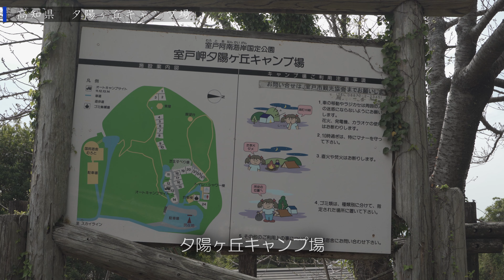星の綺麗なキャンプ場紹介９選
【概要】
　2023年七夕特集！今年配信した動画の中で綺麗だった星空タイムラプスのキャンプ場を９選編集してお送りする(`･ω･´)

（今回お送りしたキャンプ場）
①国分海水浴場
②八重山キャンプ村
③火之神公園
④キワラビーチ
⑤らかん高原オートキャンプ場
⑥ふれあいパーク大原湖
⑦さめうらテントパーク
⑧梶ヶ森キャンプ場
⑨夕陽ヶ丘キャンプ場

０１＿≪テント・タープ・寝床関係≫
　★【OneTigris SOLO HOMESTEAD TC（グランドシート付き）】
　★DODライダーズタンデムテント ワンタッチテント シート付属
　★蚊帳（かや）
　★FIELDOOR 車中泊マット 10cm厚 Mサイズ
　★FIELDOOR アウトドアコット
　★DD Hammocks タープ 4X4 正方形
　★ハンモックベルト 2本セット
　★DDカラビナ x 2
　★DODフタマタノキワミ
　★DODフタマタノバシ
　★ネイチャーハイク グランドシート付き
　★FIELDOOR フィールドキャンプドーム100ライト フライシート付
　★ナンガ AURORA light 600 DX シュラフ
　★山泊用エアーマット
　★FIELDOOR二股化パーツ

０２＿≪火起こし・調理器具関係≫
　★ピコグリル 398 Picogrill
　★焚火台用防炎シート
　★ロゴス焚火台用防炎シート
　★ハスクバーナ 手斧 38cm
　★薪割台
　★オピネル ステンレス#10
　★オーブングリラー
　★ユニフレーム(UNIFLAME)
　★SOTO フィールドライター
　★ファイヤーライターズ
　★火打鎌　火打石
　★薪トートバッグ
　★ロゴス(LOGOS) LOGOS×肥後守 ナイフ
　★ターク Turk 鉄製 ロースト用 フライパン 20cm
　★ＳＯＴＯシングルバーナー
　★スタンレー（STANLEY） クーラーボックス 15.1L グリーン
　★トランギア　アルコールバーナー
　★燃料用アルコール

　★野良ばさみ
　★野桜（焚火台）
　★野良ストーブ（焚火台）
　★野良ブラスター（真鍮製火吹き棒）
　★野良プレート（焚火台）※1枚売り

０３＿≪ランタン・ＬＥＤ関係≫
　★FEUERHANDフュアー ハンドランタン
　★LEDランタン USB充電式

０４＿≪机・椅子関係≫
　★DODテキーラテーブル
　★アウトドアチェア
　★フューチャーフォックス アルミテーブル

０５＿≪ストーブ関係≫
　★G-Stove Cooking View Tent Stove 本体セット
　★G-Stove/ジーストーブ 専用
　★ストーブファン
　★PASECO(パセコ) 対流型 石油ストーブ
　★アノバ ANOBA ストーブダストバッグ BIG オリーブ
　★コールマン 遠赤ヒーターアタッチメント

０６＿≪コーヒー関係≫
　★手挽きコーヒーミル ステンレス製

０７＿≪その他≫
　★ペグケース
　★ペグ
　★マーディングトップ75ℓ

０１＿≪一眼ミラーレスカメラ≫
　★sony a7ⅲ
　★sony α7C
　★タムロン（TAMRON） 28-75mm F/2.8
　★ソニー（sony）FE 20mm F1.8 G/Gレンズ
　★PROTAGE 結露防止 レンズヒーター
　★カメラバッテリー
　★液晶保護フィルム
　★Kenko 67mm レンズフィルター
　★Ulanzi クイックシュー
　★Manfrotto 三脚
　★カメラバッグ
　★ジンバル　ZHIYUN CRANE M3
　★K&F Concept 67mm 可変NDフィルター